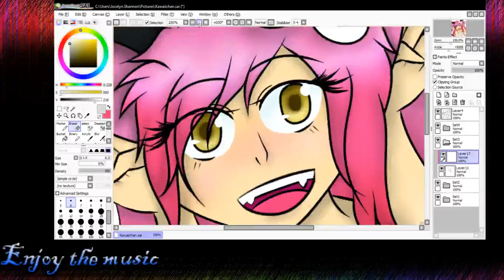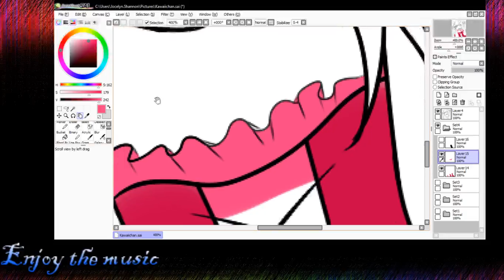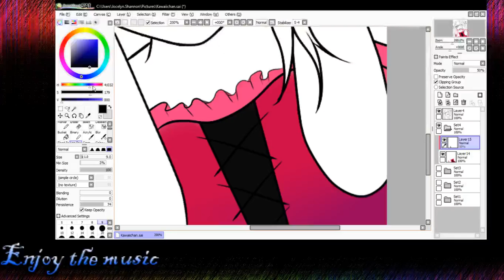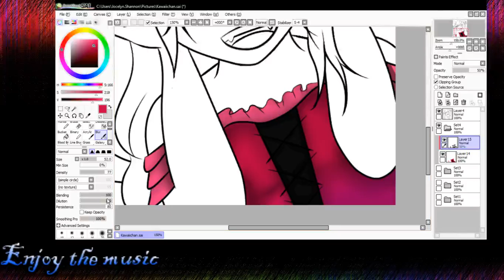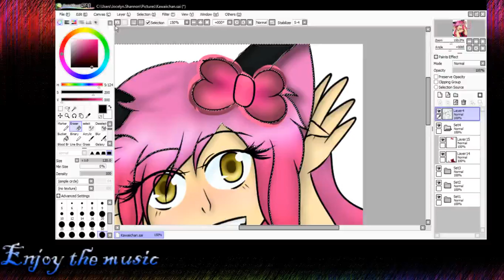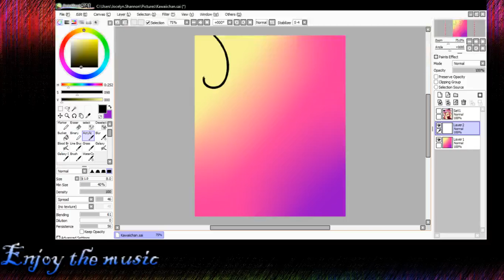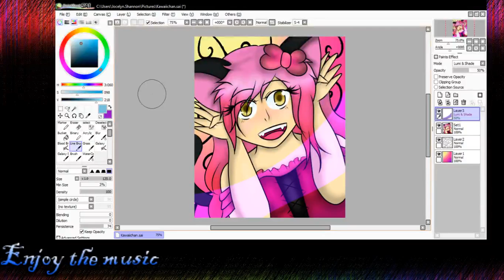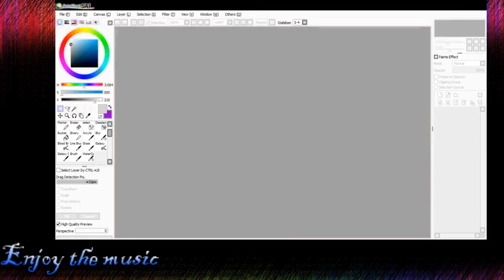Artwork..and randomness part 3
And finally, part three.